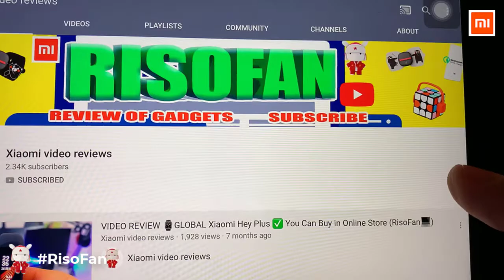New Xiaomi Ultrasonic Facial Skin Scrubber Deep Face Cleaning.